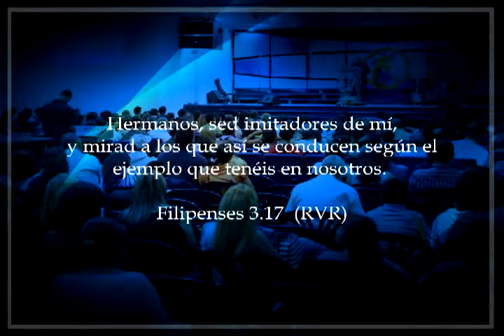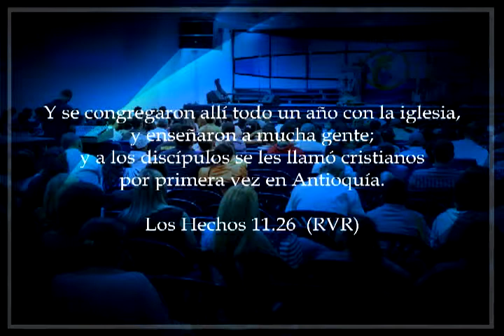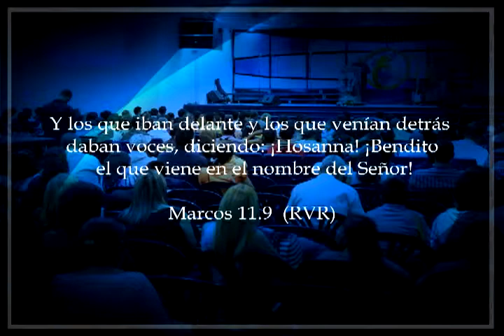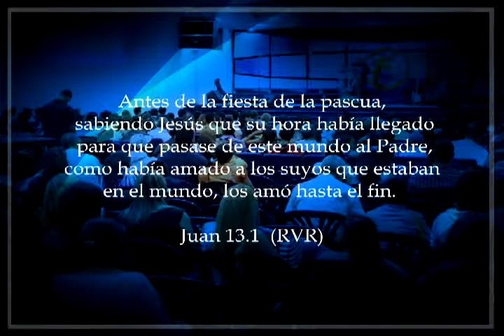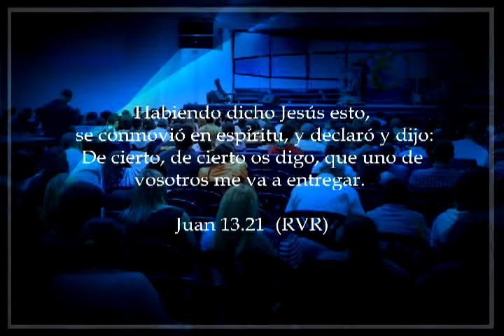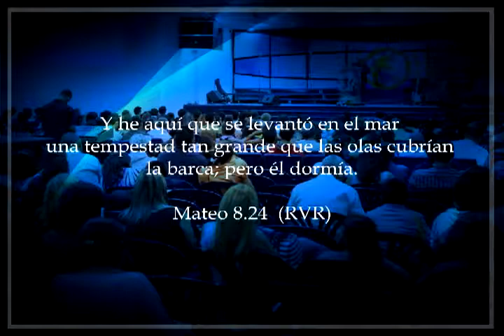Yo quiero ser como Jesús / Pastor Jesús Hernández / 14.08.2016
Muchas veces nos equivocamos y pensamos que ser cristiano es solo venir a la iglesia, según lo que dice la biblia ser cristiano es ser como Jesús, y si hay una meta de seguir a alguien ese debe ser Jesús.
Sed imitadores de mí, así como yo de Cristo. 1 Corintios 11:1 (RVR)
Alguien que sigue a Jesús puede tener el valor y la valentía de decir véanme a mi porque verán el reflejo de Jesús, por eso si en algo debemos empeñarnos es de imitar su amor, su ternura y en cada situación preguntarnos ¿como actuaria Jesús en ese momento?.
¿A quien te quieres parecer tu?
Mira tus obras y  lo que haces, eso te dirá quien realmente eres.
Hermanos, sed imitadores de mí, y mirad a los que así se conducen según el ejemplo que tenéis en nosotros. Filipenses 3:17 (RVR)
Una de las metas que debes tener es que Jesús se muestre en tu manera de hablar, tu forma de responder y hasta tu forma de vivir.
Y se congregaron allí todo un año con la iglesia, y enseñaron a mucha gente; y a los discípulos se les llamó cristianos por primera vez en Antioquía. Hechos 11:26  (RVR)
Cinco cualidades que debemos tomar de Jesús:
1- Nunca dejes que tu Corazón se enaltezca por los reconocimientos y aplausos que puedas recibir por tu labor, por que los mismo que gritaban en un tiempo “Hosanna”  fueron los mismo que gritaban “CRUCIFIQUENLO”. Hoy la gente tiene hambre y sed de reconocimiento y quieren que le aplaudan, mientras que Jesús nunca estuvo interesado en eso.
Así mismo si quieres ayudar a las personas no esperes nada a cambio, porque cuando tu ayudas a alguien y esperas algo a cambio no se llama generosidad se llama interés.
Aún cuando quieras reconocimiento nunca seras humilde y no tendrás la sencillez que Jesús tuvo.
“Es Jesús quien te usa y el que pone su gracia en ti”.
A Jesús no le importo reconocimiento, no le importo lo que iban a decir de Él, sino que fue obediente a lo que el padre lo mando hacer, fue al jordán a bautizarse, porque era necesario que cumpliera con toda Justicia. Si quieres ser como Jesús sométete a un ministerio terrenal y aprende los principios que dejo en la tierra.
Los que iban delante y los que venían detrás daban voces, diciendo: ¡Hosanna! ¡Bendito el que viene en el nombre del Señor!  Marcos 11:9 (RVR)
Y respondiendo Pilato, les dice otra vez: ¿Qué pues queréis que haga del que llamáis Rey de los Judíos? Marcos 15:12 (RVR)
2- No permitas que tu corazon se dañe por lo que te hacen o por la traición.
Jesús sabia que lo iban a traicionar, pero El los amo hasta el fin, el problema de Judas es que el fue al madero incorrecto,
Tu corazon se sana amando y bendiciendo, no importa lo que te hagan sigue amando.
Nunca permitas que dañe tu corazón y tu  capacidad de amar.  Juan 13:1 Antes de la fiesta de la pascua, sabiendo Jesús que su hora había llegado para que pasase de este mundo al Padre, como había amado a los suyos que estaban en el mundo, los amó hasta el fin
Habiendo dicho Jesús esto, se conmovió en espíritu, y declaró y dijo: De cierto, de cierto os digo, que uno de vosotros me va a entregar. Juan 13;21 (RVR)
3- No permitas que la tormenta o el problema te quite La Paz.
Debemos tener paz en medio de la tormenta, Jesús escogió dormir en medio de ella para enseñarnos a tener paz.
Jesús está en medio de nuestro país, en medio de nuestras vidas.Y he aquí que se levantó en el mar una tempestad tan grande que las olas cubrían la barca; pero él dormía, Y vinieron sus discípulos y le despertaron, diciendo: !!Señor, sálvanos, que perecemos! El les dijo: ¿Por qué teméis, hombres de poca fe? Entonces, levantándose, reprendió a los vientos y al mar; y se hizo grande bonanza. Y los hombres se maravillaron, diciendo: ¿Qué hombre es éste, que aun los vientos y la mar le obedecen?  Mateo 8:24-27 (RVR)
4- Nunca permitas que tu habilidades o tus dones no te hagan depender de Jesús
5- Nunca pierdas el deseo y la pasión por el individuo, personas y multitudes.
“La misma pasión y amor que Jesús sentía por las multitudes la sentía también al atender a una sola persona”.